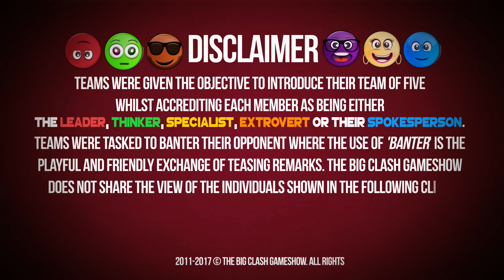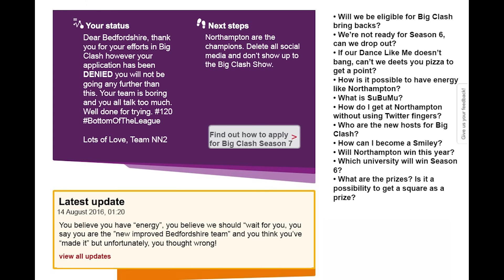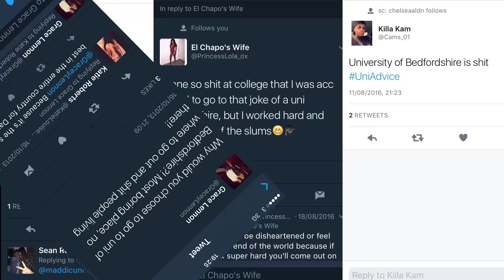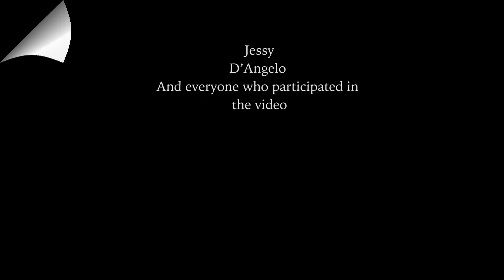TheBigClash | The FIVE | TeamBEDS vs TeamNN2 [S6:E12]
The Big Clash - Season 6 | Experience It LIVE
The FIVE Video - Bedfordshire vs Northampton

TheBigClash is in its 6th season and we return with new teams ready to make an impact. Watch these two teams five videos. Yes it is the season to experience it live, so which of these two teams have the best team of five?

Join in with the banter on Twitter

Twitter.com/thebigclash
Facebook.com/thebigclash